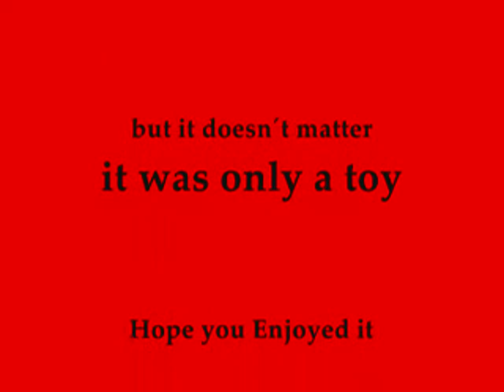Explosions in Slowmotion.wmv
Today we went out to kill a old toy truck. It was pretty funny, and i think the Explosions look very Powerfull. The truck-trailer Ripped in half From the Shokwave of the exploion. and we have had the rear end open^^